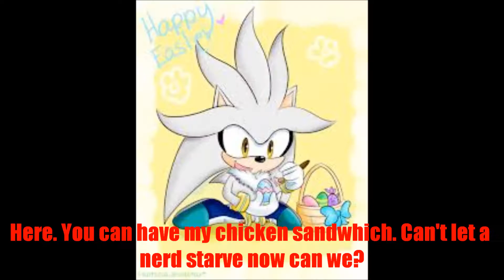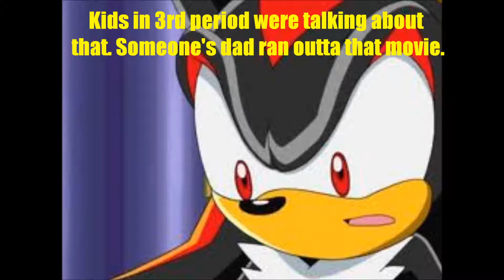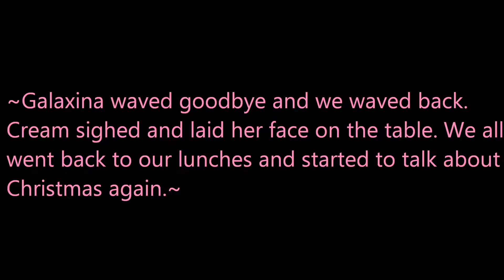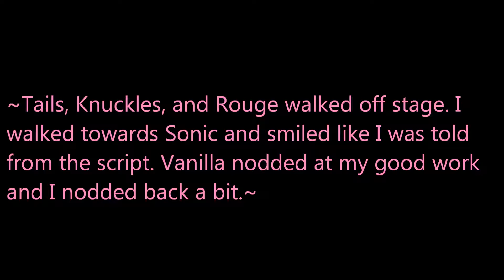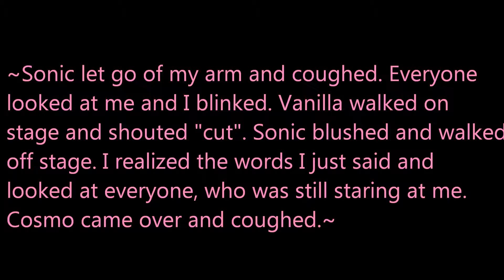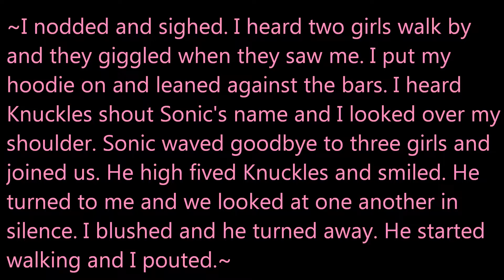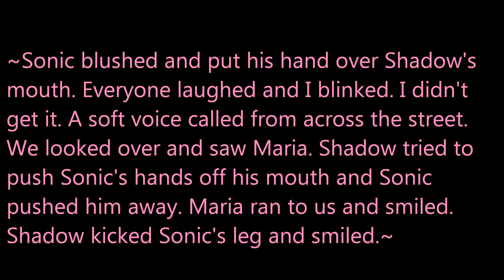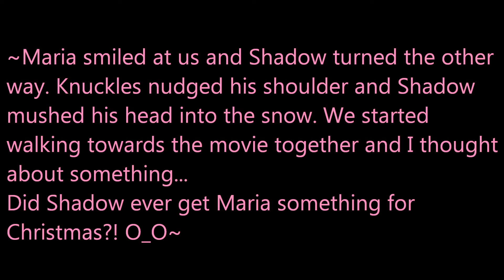One in A Million Part 12 *Read Discription please*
This part is pretty funny, but I was being kinda lazy XP  Anyways, next part is going to be awesome! And the trailer for my new series is coming VERY soon, so look for that! :D